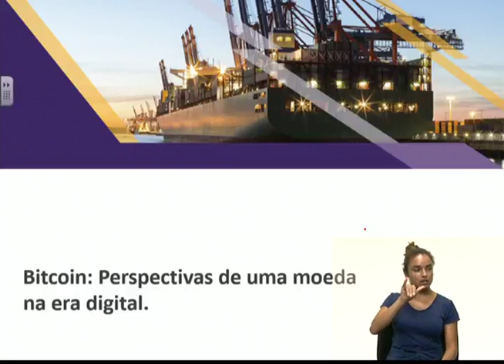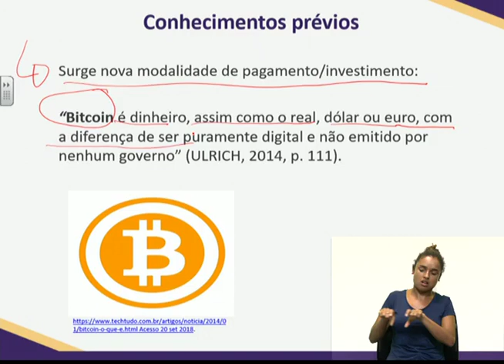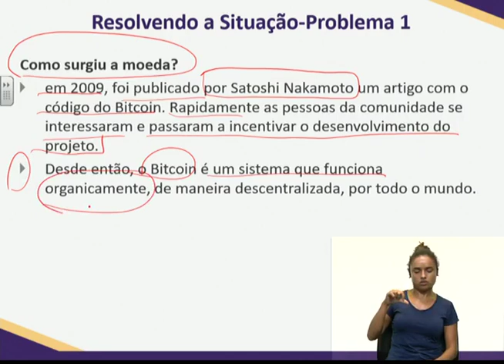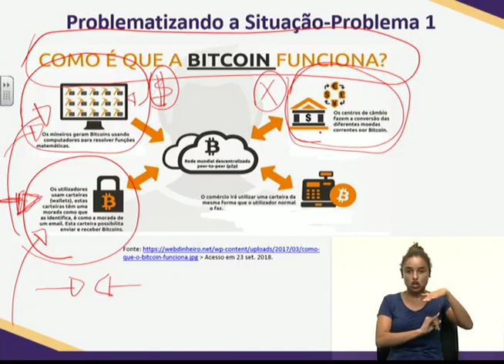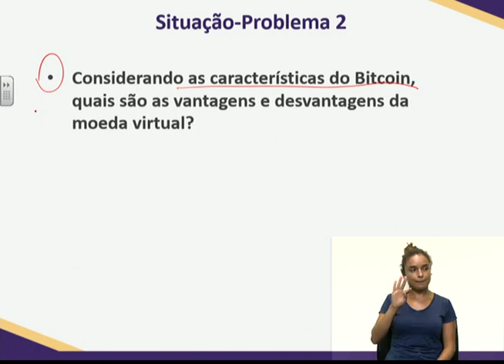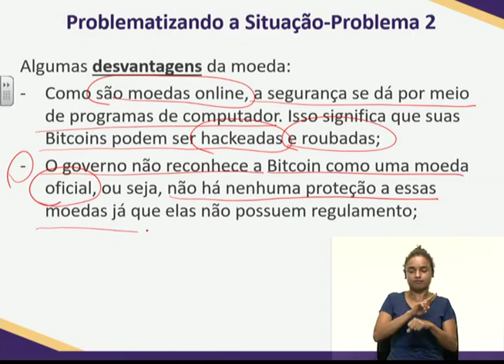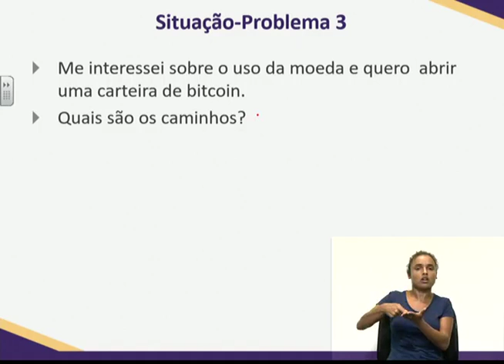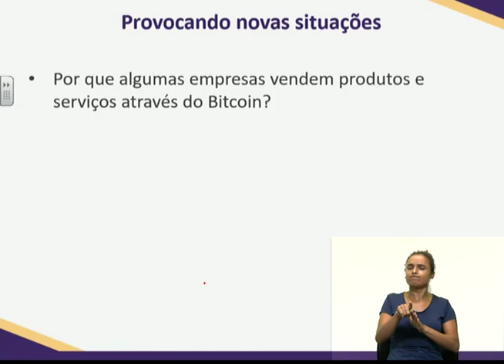Canal URC Seminário Interdisciplinar: Tópicos Especias. Aula 2 2019.2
Sejam BEM-VINDOS ao meu Canal URC - Canal Uilton Rocha da Conceição. Aqui Você encontra Curiosidades, Entrevistas, Entretenimento, Educação, Músicas e Etc. Busco proporcionar os melhores conteúdos com a melhor qualidade para Você. Data de Nascimento Dia 18 de Novembro de 2017. Assinado Graciosamente: Uilton Rocha da Conceição o criado do  Canal URC. VOLTE SEMPRE !.

ADMINISTRAÇÃO DISCIPLINA: Seminário Interdisciplinar: Tópicos Especias. Aula 2 2019.2

DATA/DATE: 1 de Novembro de 2019.

IMAGENS/IMAGES: Canal URC, Canal Uilton Rocha da Conceição.

LOCAL/LOCATION: Brasil.

Mestre em Administração

NÚMERO/NUMBER: 23.

PROFESSORES/TEACHERS: Marilza Aparecida Pavesi.